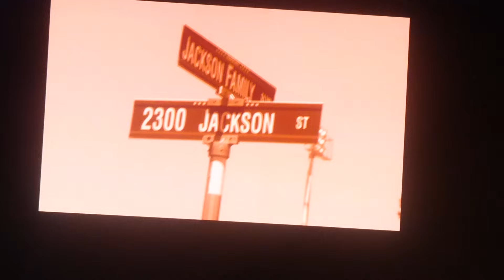"Marlon Talks About Passing of his brother Tito" The Jacksons@Atlantic City 10/25/24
Marlon Tells Story About How He Found About Passing of his brother Tito last month plus a memorium to brother Michael and father Joe, The Jacksons, Etess Arena, Hard Rock Hotel and Casino, Atlantic City, New Jersey, October 25th, 2024; 1st The Jacksons show after the passing of brother Tito Jackson